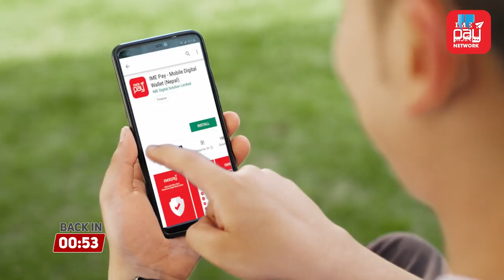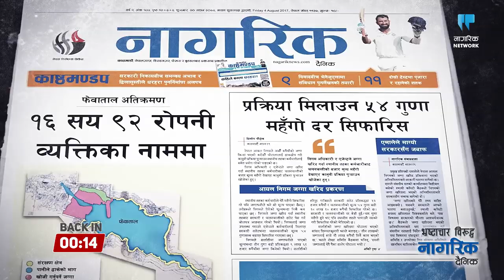Lekhnath Neupane - राजनीति अहिले लाजनीति बन्दैछ किन? | NAGARIK FRONTLINE